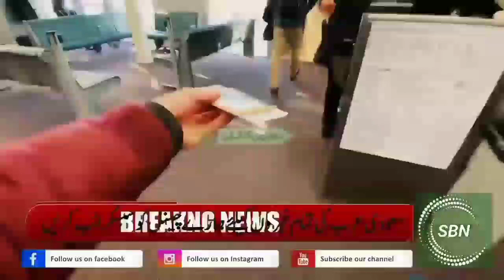Saudi Arabia Latest Flight News | Very BigNews For All New Visa And Iqama Holders | KSA Flight News